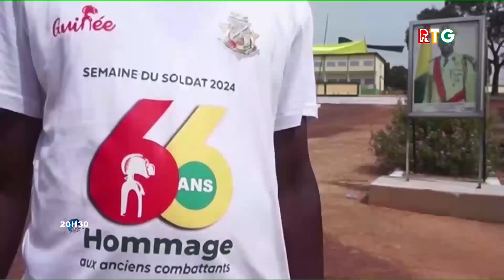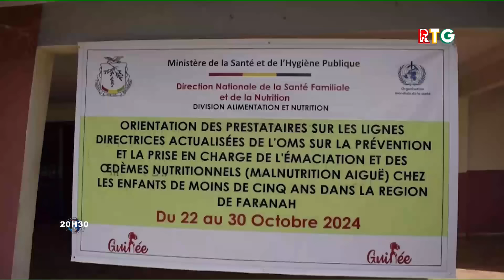JT 20H30 DU 31 OCTOBRE 2024. RTG GUINEE 224